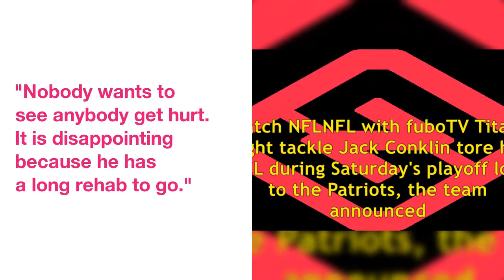Titans OT Jack Conklin tore ACL during loss to Patriots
Titans  right  tackle  Jack  Conklin  tore  his  ACL  during  Saturday's  playoff  loss  to  the  Patriots,  the  team  announced.
"Jack  Conklin  tore  his  ACL,  and  he  will  have  surgery  in  the  next  two weeks,"  coach  Mike Mularkey  said  Sunday.
 Conklin  started  all  16  games  for  the second  straight  season  in  2017,  a year  after  being  named  All-Pro  as  a  rookie  year.
Conklin  suffered  the  injury  in  the first  quarter  of  Saturday's  35-14  loss  and  did not  return.
 "It's  now  how  you  want  to  go  into  the  offseason,"  Mularkey  said  of  Conklin.
"Nobody  wants  to  see  anybody  get  hurt.  It is  disappointing  because  he  has  a  long  rehab  to  go."